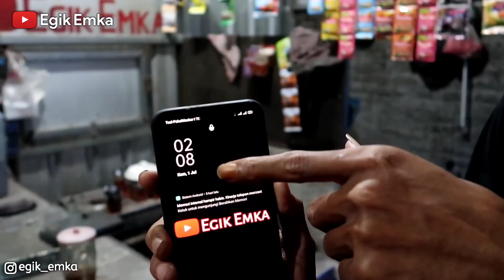PREDIKSI BELGIA VS ITALIA - BIG MATCH 8 BESAR UEFA EURO 2020/2021 | Alang Ikan Channa Si Peramal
PREDIKSI SEPAK BOLA UEFA EURO 2020 / 2021 BELGIA VS ITALIA

Konten prediksi bola oleh ikan gabus (channa) bernama Alang ini hanya hiburan saja. Kira-kira ramalan ikan gabus ini tembus apa tidak? Kita lihat saja pertandingan antara Belgia melawan Italia besok.